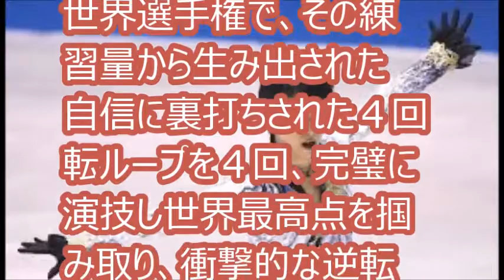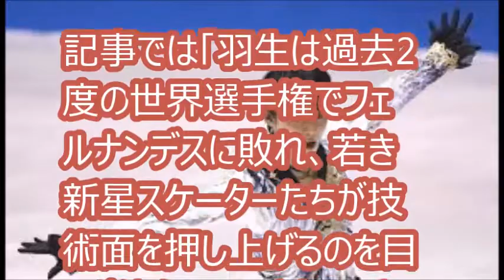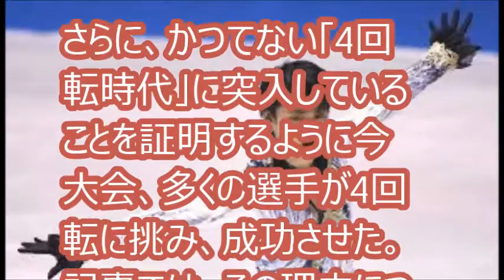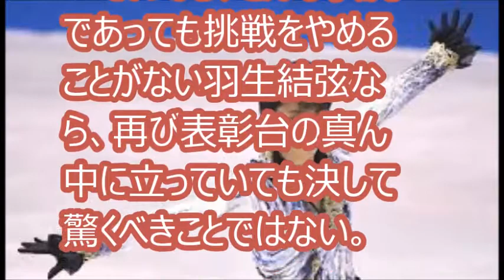[世界選手権フリー] 羽生結弦、衝撃的な逆転優勝。羽生結弦はなぜ4回転を4本跳んだのか。コーチが明かす舞台裏、絶対王者の「矜持」。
フィギュアスケート世界選手権（ヘルシンキ）は羽生結弦（ANA）がショートプログラム（SP）5位から劇的な逆転Vで幕を閉じた。

[関連動画]
海外の反応】「羽生結弦は凄すぎる！鳥肌たったw」男子フィギュアスケート世界選手権フリー世界最高得点で王者返り咲きの圧巻の演技に日本人も外国人も大絶賛w【中国の反応】
羽生結弦・ショートプログラム5位から逆転優勝（321.59)２位に宇野昌磨
【涙腺崩壊】羽生結弦選手　神演技に感動で言葉がでない。待ちに待ったホプレガ完成形
【羽生結弦選手】コンビネーションへの神対応も減点1のワケ　世界選手権2017ショート
羽生結弦、世界選手権2017のＳＰで演技開始が遅れたて減点になった原因は大事な○○へのこだわりがあった為、遅れた。
【安藤美姫さん】世界選手権解説出演、羽生結弦選手に対するコメントでまた炎上！
羽生結弦にロシア美女メドベージェワが誕生日プレゼントを渡す様子にドッキリ！まさかの中身にすごいビックリ！
閲覧注意　羽生結弦がメドベちゃんと抱き合う生々しい放送事故！グランプリファイナル2016男子フリー優勝！4連覇達成
羽生結弦がバレンタイン手づくりチョコレートに初挑戦／ロッテ『ガーナミルクチョコレート バレンタイン企画』
羽生結弦が女の子達から握手をせがまれ凄いドッキリ！四大陸選手権2017エキシビション演技を披露#yuzuruhanyu
来韓の羽生結弦に現地メディアも注目「皇帝がやってくる」「最高のスター」

[引用元]
羽生はなぜ4回転を4本跳んだのか　コーチが明かす舞台裏、絶対王者の「矜持」